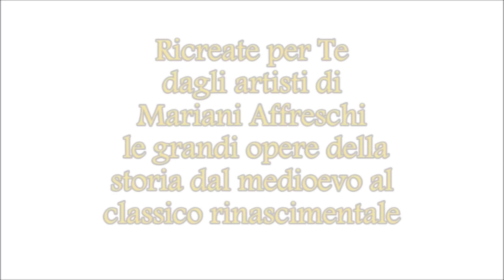Riproduzione dell’Opera “Gennaio” appartenente al Ciclo dei Mesi attribuito al maestro Venceslao.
Strappo Autentico di Affresco.
Mariani Affreschi ricrea per Te le Grandi Opere della storia

Per info

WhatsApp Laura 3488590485